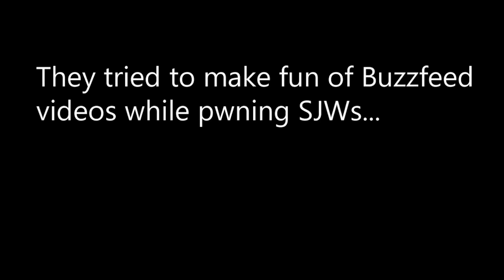Pedantic response to: Reasonable Questions for Anti SJWs